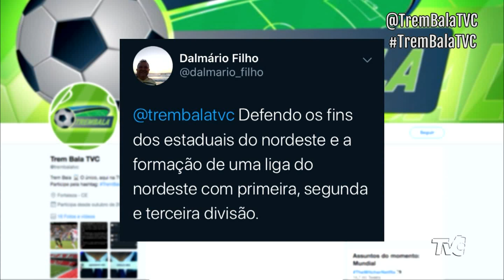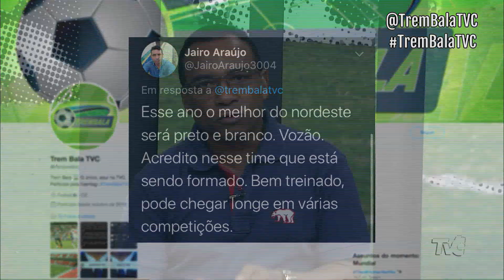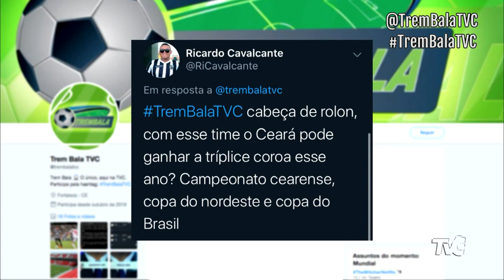Trem Bala | 2º Bloco | 23.01.20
Trem Bala não para, nem a tiro nem a bala!